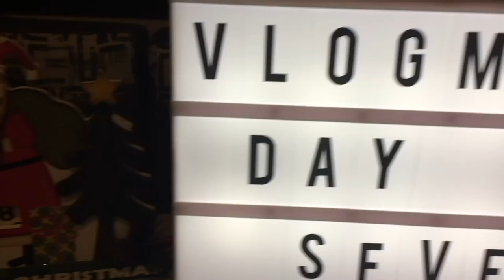A MEMORABLE CHRISTMAS GIFT 💍// VLOGMAS DAY 7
Facebook.com/TheWanderingWyatts
Facebook.com/BlueBlairyFitness

-Jamie Esseltine
-Tabitha Hogan
-Dallas Brady
-Curtis Sims
-Jessica Hartman
-Justin Maresch
-Donna Havighorst
-Matt Knight
-A.M. Ruse
-Lynne Lee
-Erik Larson
-Rob Killian
-Roy Case
-Catherine Sykes
-Kimberly Maye
-Megan Gunther
-Emily LeBar
-Charles Krabec
-Rebecca & Timothy Smith
-Cassie Jones
-Lloyd Mitchell
-Tracey
-Randy Chapple
-Michele Gubeli
-Morag Forbes
-Weekend RVing
-Dennis Harmon

:::WHAT WE DO FOR A LIVING:::
Blair's Business:

Matt's Business:
Custom Web Design & Online Marketing

PROTEIN POWDER, BCAA'S, SHAKER BOTTLES, & MORE!